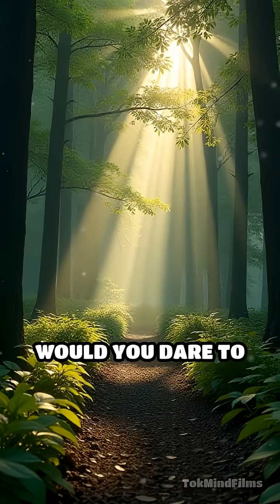Chernobyl’s Radiation Zone: Wildlife’s Secret Haven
Did you know Chernobyl’s forbidden zone is now a wildlife paradise? Discover how nature reclaimed this radioactive land!